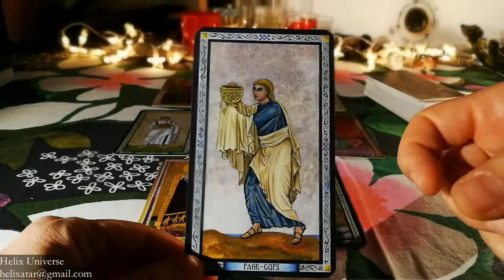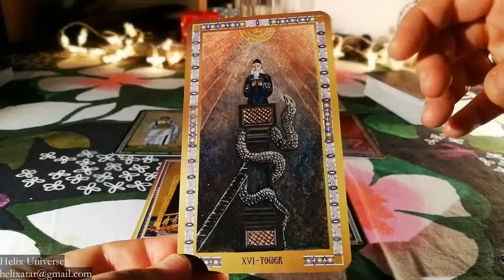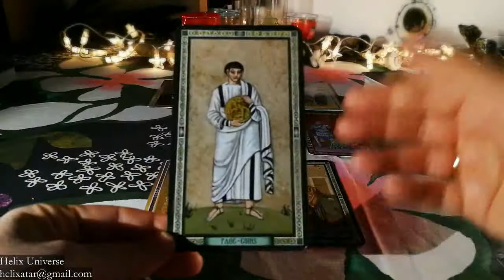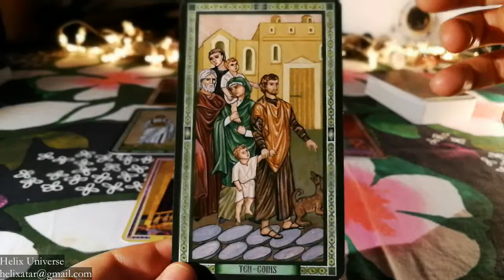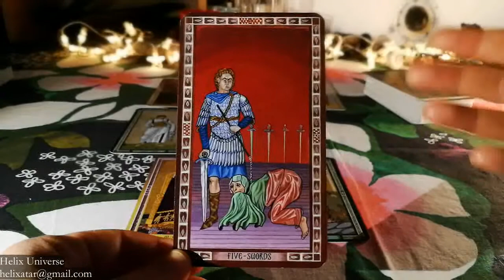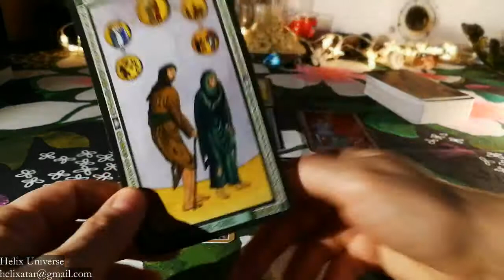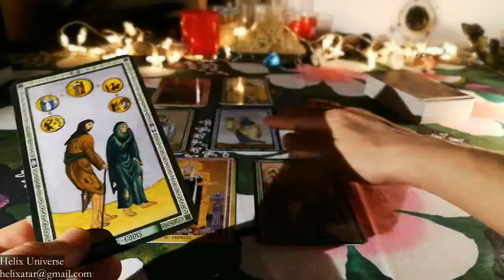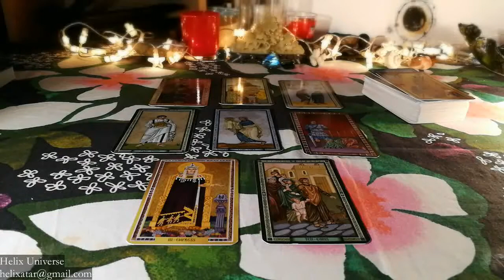TAURUS January 2018 TAROT READING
Tarot reading for JANUARY 2018.
Check also your sun, moon and rising sign.
Decks:
Mary-El Tarot
The Silver Witchcraft Tarot
Witches Tarot